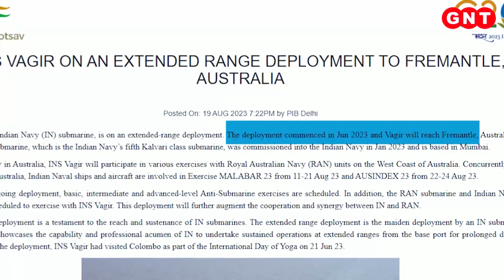INS Vagir 7000 किमी का सफर तय कर पहुंची Australia, जानिए क्या है ये मिशन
देश की स्कॉर्पीन क्लास की ये पनडुब्बी INS वागीर मुंबई से बढ़ते हुए और बिना रुके लगातार चलते हुए प्रशांत महासागर में पहुंच गई है। ये पहली बार ऑस्ट्रेलिया पहुंची हैं. इसी साल जनवरी में कमीशन की गई पनडुब्बी INS वागीर ने करीब 7,000 किमी की दूरी तय करते हुए ऑस्ट्रेलिया तक अपना रास्ता बना लिया है। आपको बता दें, कि ऐसा पहली बार हुआ है, कि किसी भारतीय पनडुब्बी ने एक ही बार में 7 हजार किलोमीटर की समुद्री यात्रा तय की हो.